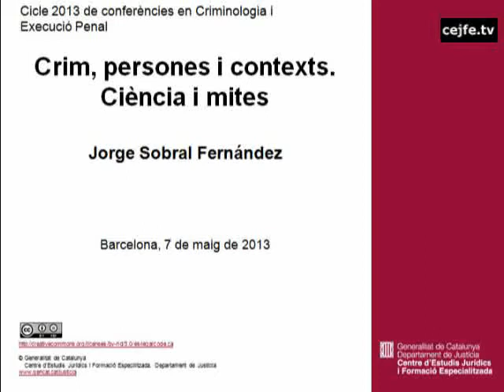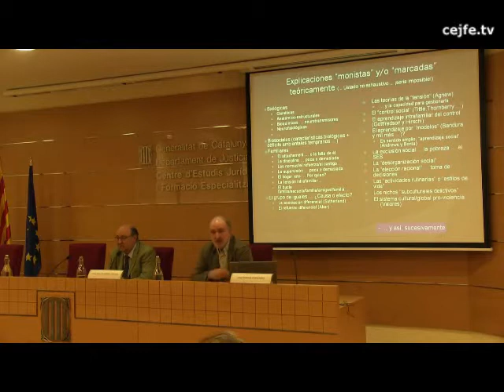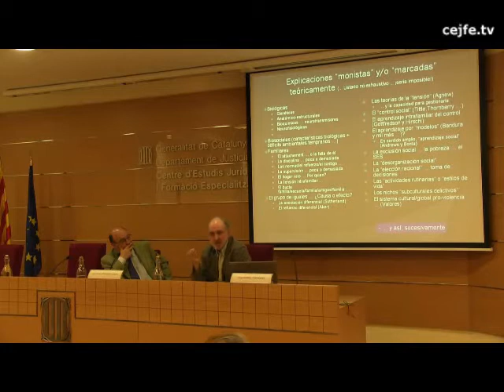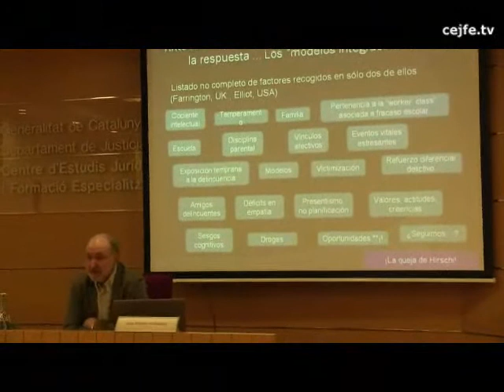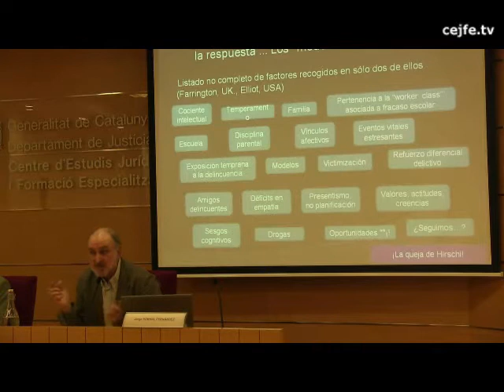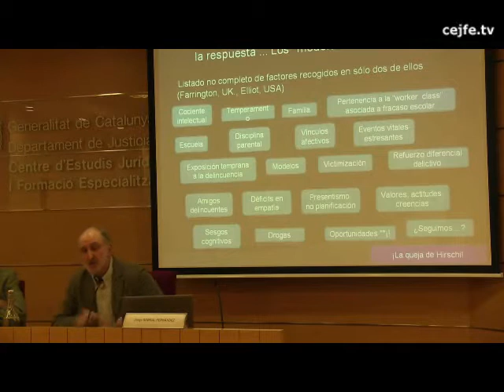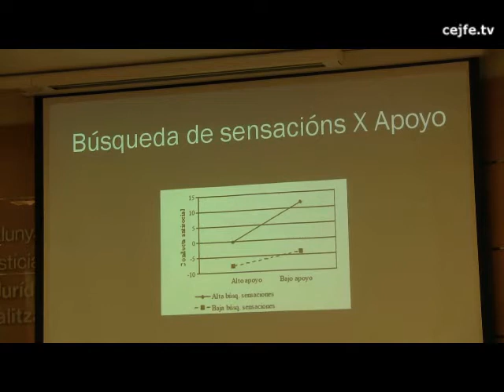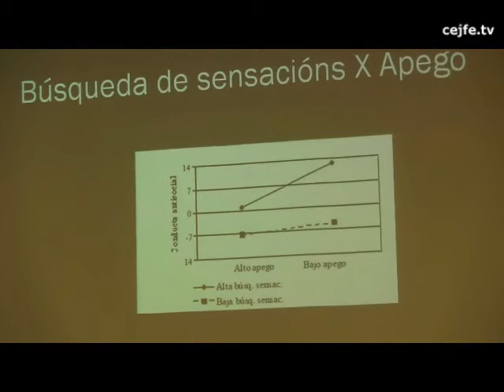Crims, persones i contexts. Ciència i mites. Jorge Sobral Fernández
Cicle 2013 de conferències en criminologia i execució penal.